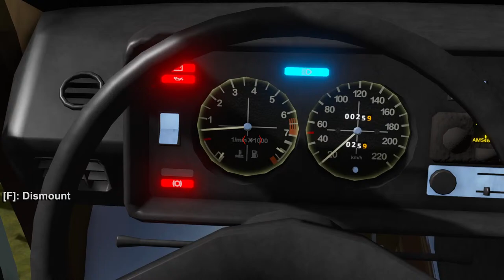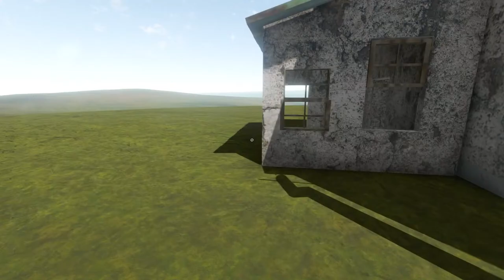Checking Out Recent Update ~ The Long Drive (Stream)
This is a road trip game in an almost infinite random generated desert. The focus is on freedom, driving, exploration and immersion. It has minimal car maintenance and survival elements